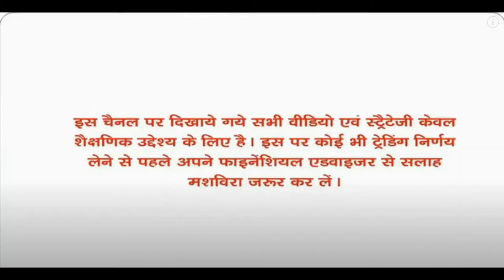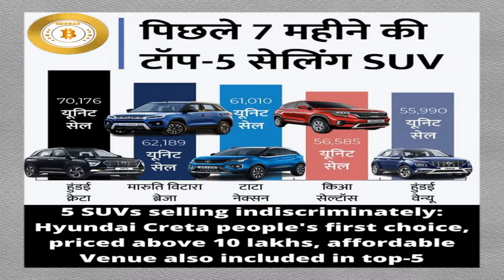Foreign Direct Investment where buying where they are selling very important